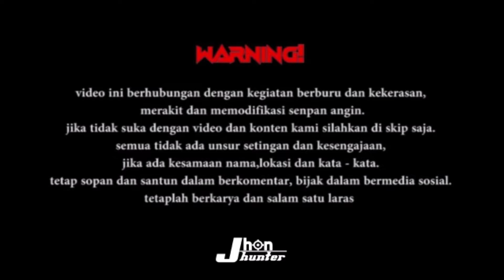Menguranggi hama kelapa. Si Tupai🐿️‼️uklikmania mimis spot one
Hallo sahabat
salam satu laras semoga sahabat bediler terhibur